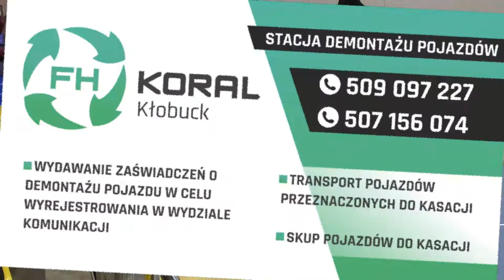11 kolejka ALHPN Kłobuck 2015/16 KORAL - JAGIELLOŃCZYCY